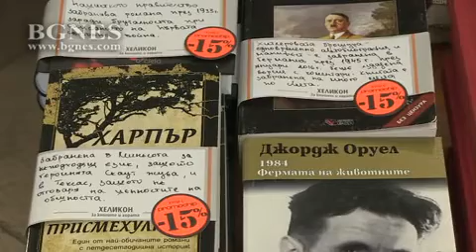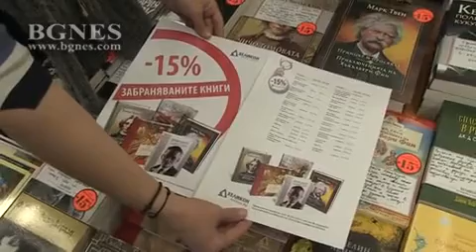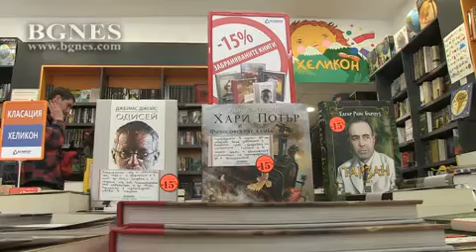„Хеликон“ припомня историята на „забраняваните книги“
Веригата книжарници „Хеликон“ поде нова инициатива, наречена „Забраняваните книги“. На специални щандове читателите могат да се запознаят световноизвестни литературни заглавия, които са били цензурирани през годините. /БГНЕС